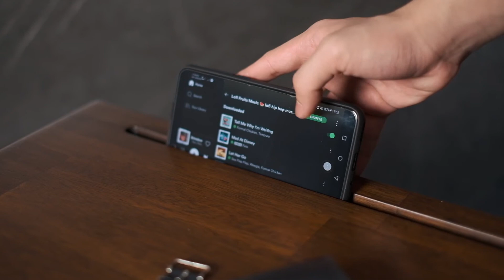Ontario Bedside Table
NE-001 + NE-LEG01

Add charm to your bedroom space using the Ontario bedside table, a premium furniture piece that is made of solid wood and hairpin metal legs that ensures sturdy support and stability. This piece combines open and closed storage sufficient for your mobile phones, and magazines and for keeping your bedtime essentials.

Material: Borneo Teak body and metal tapered tube legs
Color: Walnut-stained body with Gold handle and Black powder-coated legs

Bedside Table Dimensions: L48 x D40 x H59 cm
Drawer Dimensions: L37.5 x D30 x H5.5 cm
Leg Dimensions: L44.8 x D 45.7 x H36cm

Assembly Required (Emma's Bedroom bedside table modular series may require minor drill holes and some pre-drilled holes that may not be required for the model, please refer to the matching model no. assembly instruction for the accurate assembly process)